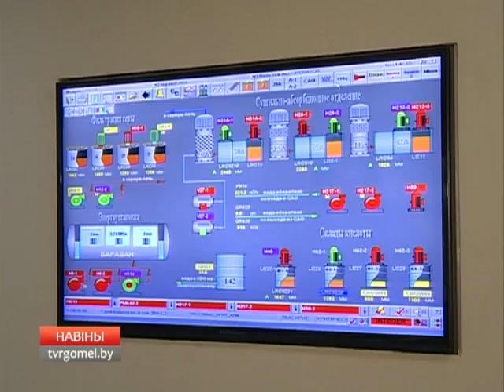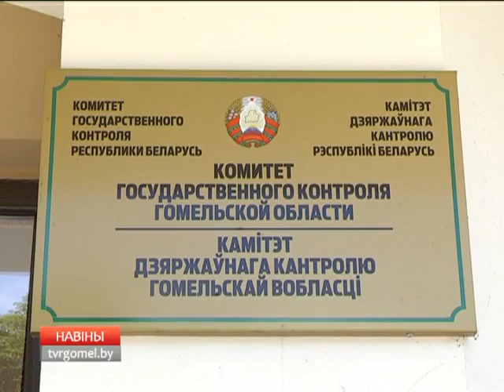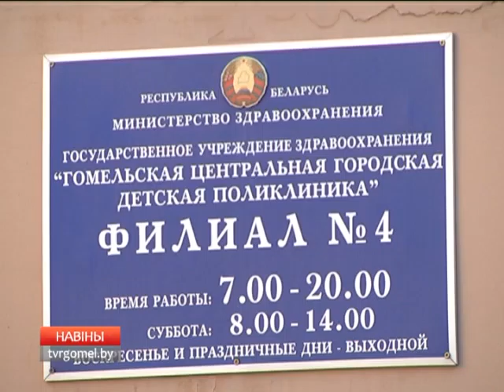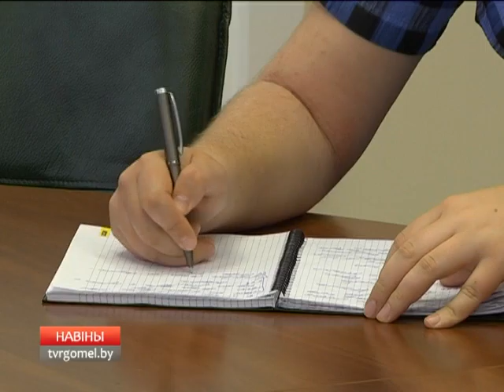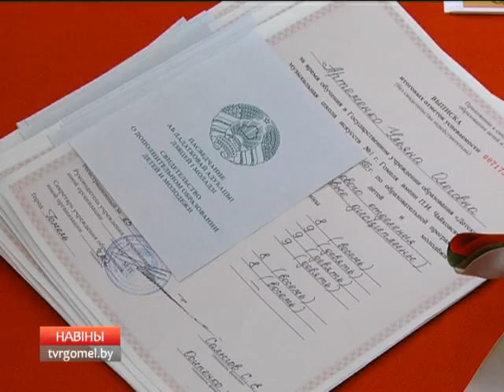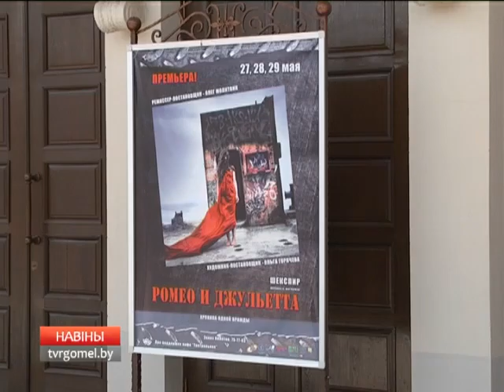27 05 2016 НОВОСТИ